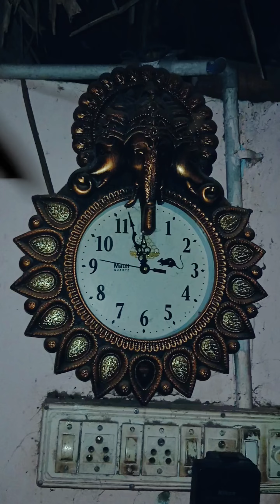உறங்கா இரவும் | என் நேருணர்வும்